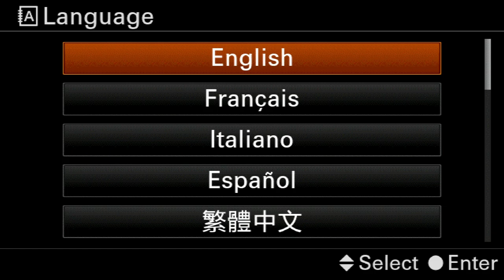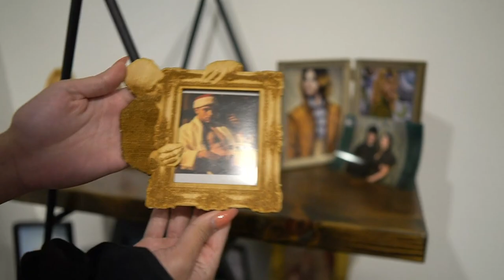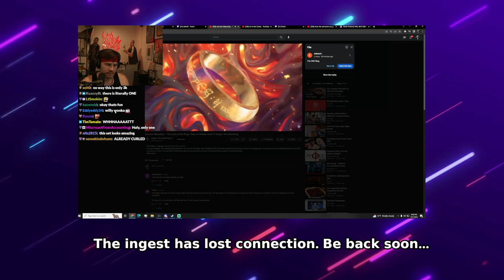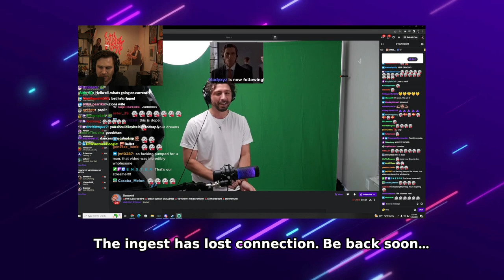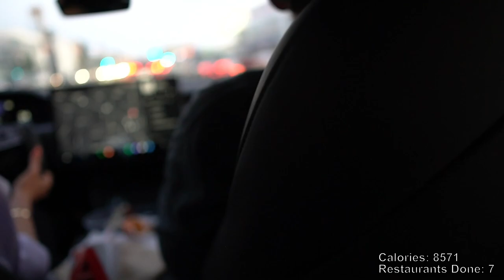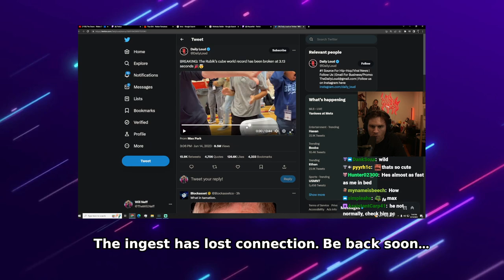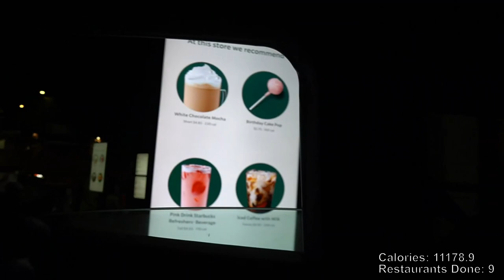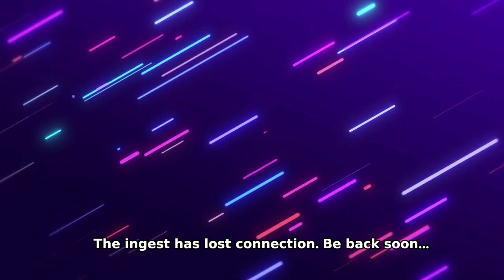2/2 HasanAbi July 17, 2023 – IRL Fast Food Restaurant Challenge w/ Will Neff, QT, Nandre & Caroline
"I'll Have What They’re Having_ 11 Fast Food Restaurant Challenge w/ @Hasanabi @QtCinderella @Nandre @Carolinekwan"

Chapters:
0:00 Starting Soon
30:12 1st food place: chic fli a
52:00 2nd food place: burger king
58:14 3rd food place: wendys
1:09:00 4th food place: jack in the box
1:19:16 5th food place: taco bell
1:25:52 6th food place: mcdonalds
1:48:46 7th food place: arbys
2:09:00 8th food place: KFC
2:50:00 9th food place: heart house
3:02:11 10th food place: starbucks

(thanks to Sarahisahasanabihead for the timestamps!)

ㅤ